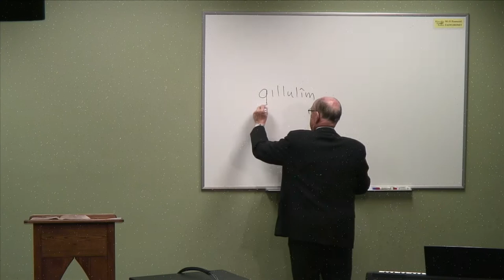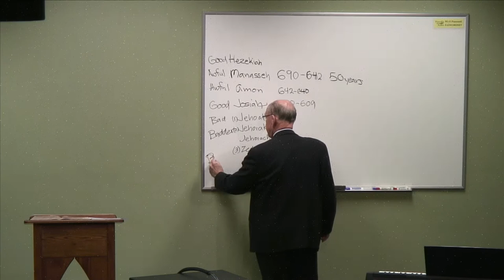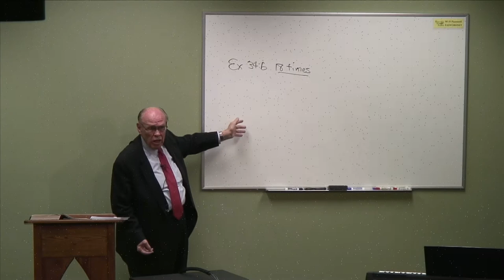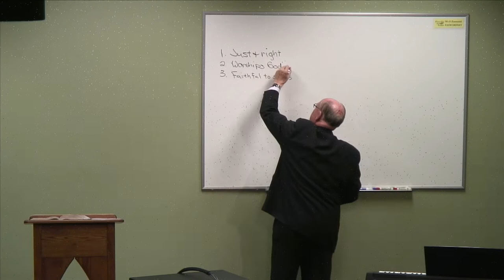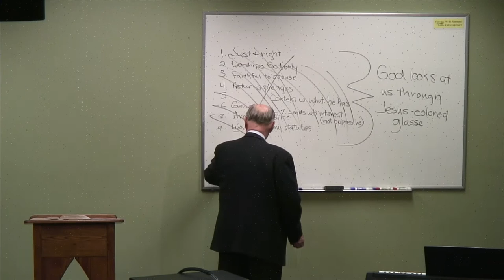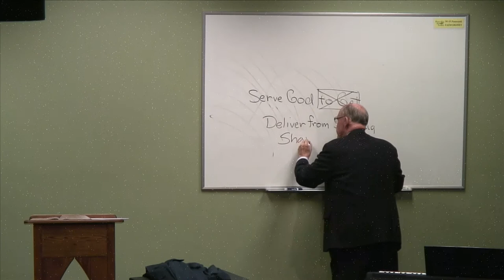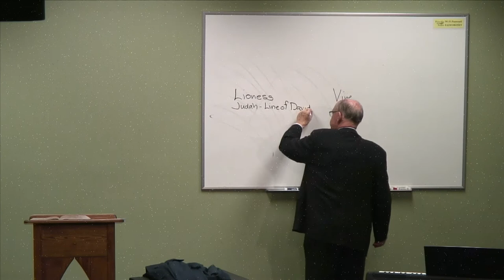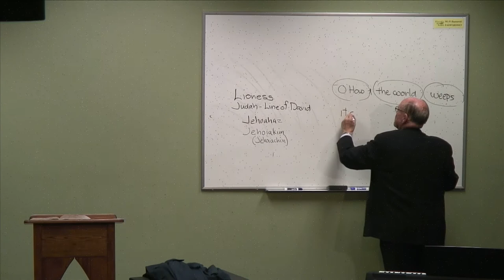10. Ezekiel 18-19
Dr. John Oswalt leads our 10th session on Ezekiel, taking us through chapters 18-19.